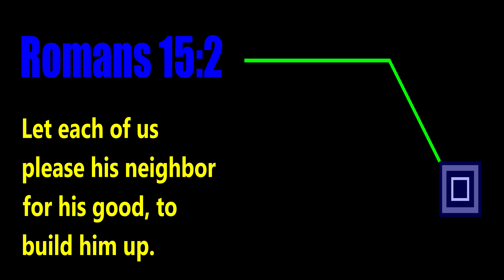Bible Triviador-EP 43. Madaming eksema, naglublob lang, talo pa ang nagpa-derma.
Bible Triviador is a You Tube channel that gives bible trivia questions and leads viewers to exciting Bible stories. It does not discuss or favor any certain religion or doctrine. It simply directs you to see the bible as the source of good, meaningful and inspiring stories that will help viewers to realize how Good and Powerful God is.